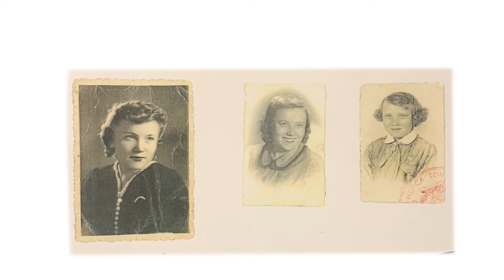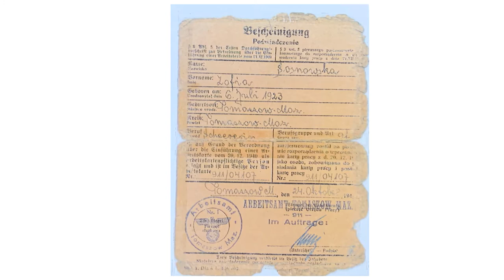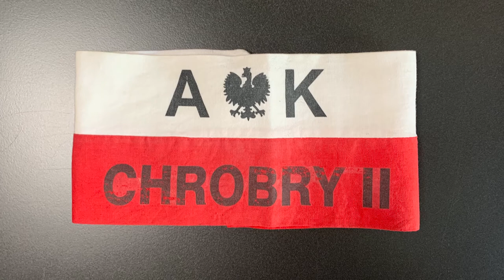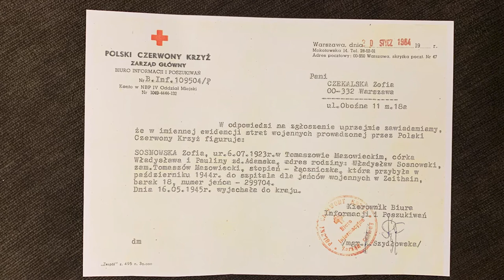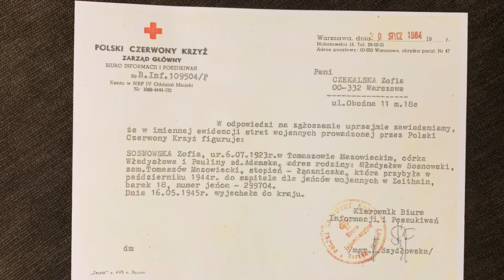Naoczni świadkowie historii - Zofia Czekalska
Film zrealizowano w ramach projektu Fundacji Hereditas "Naoczni świadkowie historii. Edycja II" sfinansowanego ze środków Urzędu Dzielnicy Wola m.st. Warszawy